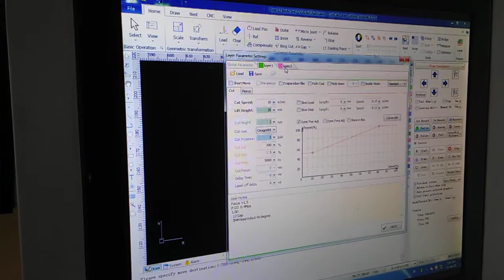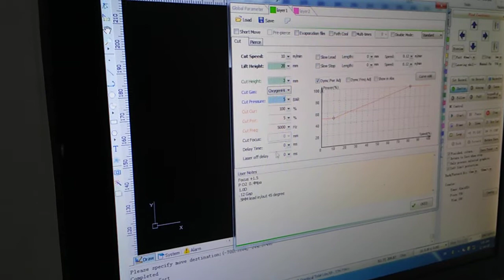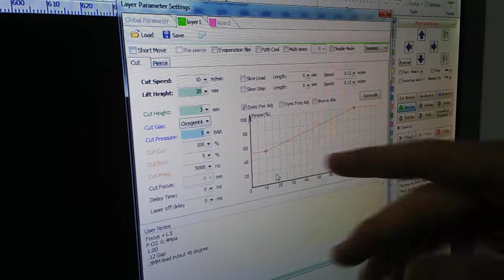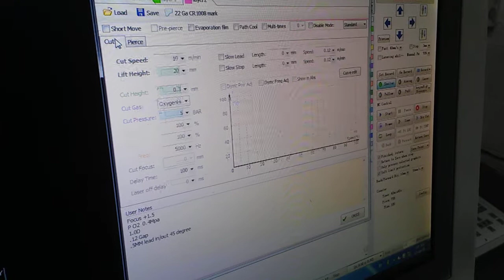How to do engraving with 500 watt fiber laser cutter using cypcut.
Machine used is a Rose Graphix 500watt enclosed unit.
Great way to mark assemblies, note revisions or make other notes directly on the part as they are being made. I would probably not recommend large scale engraving projects on a cutting machine but for limited runs with limited volumes of text it could be an efficient way to apply markings to a part without adding a additional setup or machine.

In a future video we will show making folding crease cuts in a sheet using this same method.